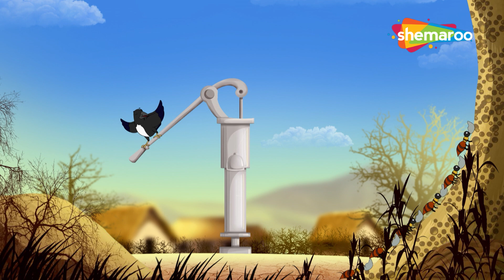तितली उडी गाना बाल गणेश जी के साथ और अन्य लोकप्रिय हिंदी बच्चों के कविता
Shemaroo Kids presents to you the popular Hindi nursery rhyme ‘Titli Udi’. Watch your favorite Bal Ganesh singing this wonderful rhyme about a beautiful butterfly. Find out where she wants to travel and how she tries to reach her destination.